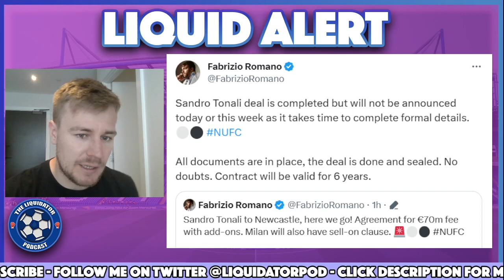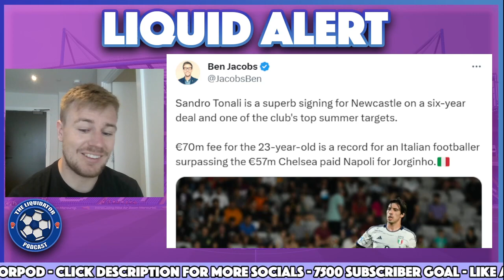SANDRO TONALI SIGNS FOR NEWCASTLE UNITED ✅📝 Breaking Transfer News 🚨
Newcastle have signed Sandro Tonaldi on a 6 year contract for a fee of 70m Euros from AC Milan. The 23 year old midfielder will sign this summer, AC Milan have negotiated a sell on clause in his contract. Tonali is an energetic box to box midfielder who was a key part of AC Milan's Serie A win 2 years ago.

Is this a good signing? Will Tonali succeed in the Premier League?